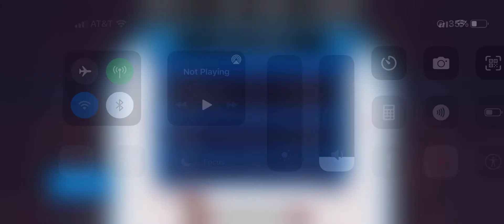St Petersburg Soldiers vs Moscow Black Knights Winter Series